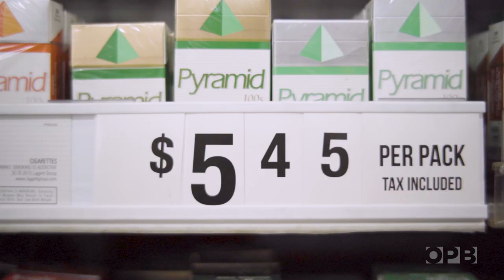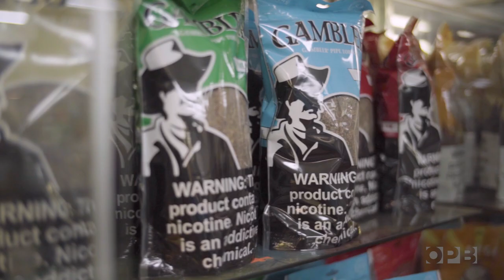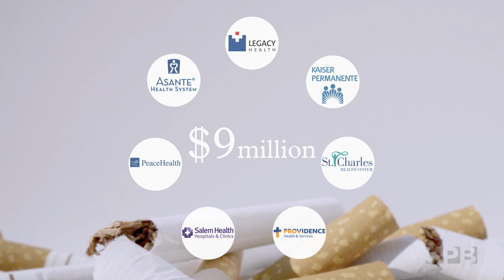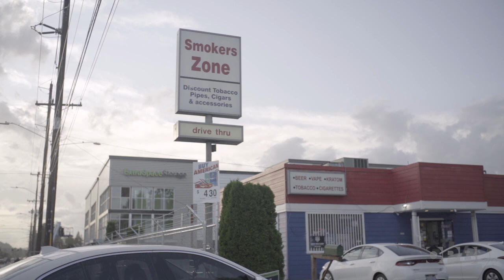Oregon Measure 108 explained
What’s in a higher price of smokes?

Measure 108 would boost Oregon’s tobacco tax rates as well as start a new tax on e-cigarettes to generate state revenue for more healthcare funding. It would, however, disproportionately impact small businesses that rely on tobacco and vaping sales.

And check out OPB's entire Election 2020 coverage, including ballot guide and live results